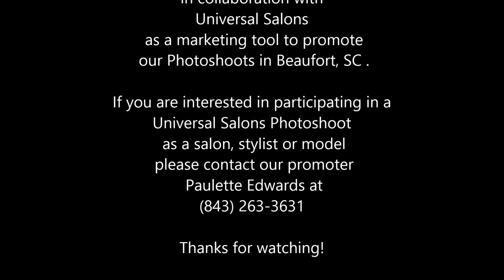Universal Salons with Paulette Edwards - Behind the Scenes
I had the chance to video Paulette Edwards of Ultimate Creations down in Beaufort, SC styling a model for the photo shoot with the one and only Chip Foust. We were on set with makeup artists Ursula Kershaw and Tiera Kershaw.